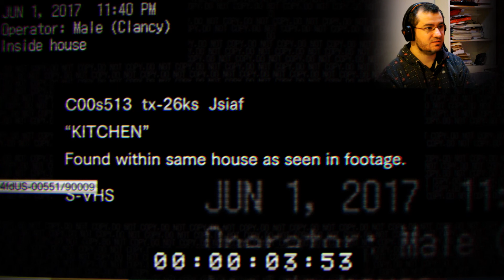Resident Evil 7 - Beginning hour #1 - Gameplay comentado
ElCajónDeLosJuegosCortos Gameplay del teaser de Resident Evil 7 llamado The Beginning hour. Juego de terror en primera persona.

1080p 30fps

Jugado en Ps4 Pro.